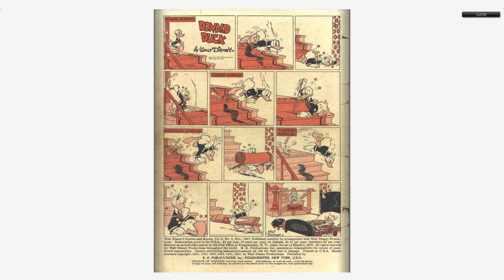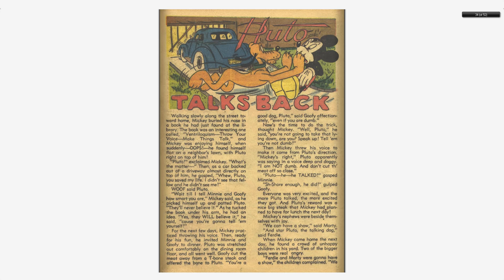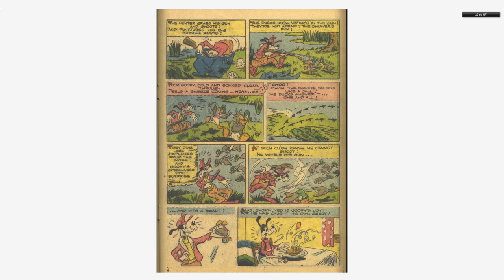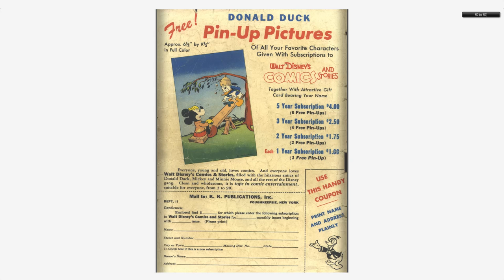Walt Disney's Comics And Stories 086